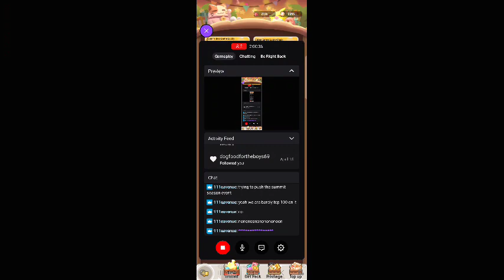May 31, 2023